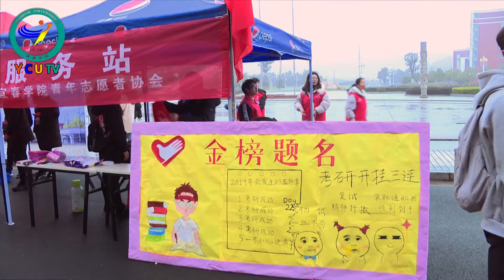宜春学院举行考研爱心送考活动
20181222宜春学院举行考研爱心送考活动
（学生记者 邓称淦 张卓群 代常平 唐宇 学生播音员 张雪 编辑 陈威）
12月22日，2018年全国硕士研究生入学考试正式开始，为了给广大考生提供便利，由我校教务处、团委、学工处联合宜春汽运，首次为考研同学提供免费的专车送考服务。早上7点整，8辆爱心送考专车已全部抵达主教楼前，整装待发。

我校融媒体中心也发起了考研爱心早餐公益活动。志愿者们为每位考研学子准备了一杯温热的米浆，一个美味的面包，给寒冷的冬天增添了些许温暖。我校青年志愿者协会则为送考专车贴上标识，并准备了文具和雨衣，为考生提供应急服务。

青年志愿者协会成员 陈娇娇：“今年我们考研人数达到了一千多。然后由于八中（考点）离咱们学校有点远，所以（学校）这边就决定出那个团团爱心送考车，送咱们同学们去那边考研。一个是方便大家，安全问题能解决。再一个就是也能更好统一管理时间。其实这次考研的有很多我认识的学长学姐，我希望他们一路顺风，金榜题名，请我吃饭。”

考研学生 刘志桦：“我感到特别地温暖，因为学校在这种特殊的情况下，还能给予我们考生一定的帮助。在考试路上希望有一个比较好的结局，因为每个考生在上场之前都一定会紧张，如果能看到学校给自己这么大的帮助，怎么说心里也更能平静下来 。”

早上7点半，在大家的祝福和加油声中，爱心送考专车满载着希望，开启了追逐梦想的旅程。

据了解，今年我校考研人数与往年相比再创新高，有超过1200名学生报考。